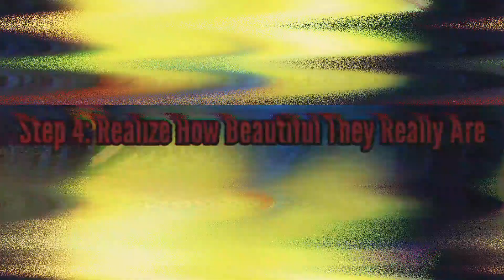July 24th 2023: Kristers X Lala Of The "Fire Fly" Incident/Trollge/Animation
TW/CW:
•Night
•Woods
•Fireflies
•Blood
•Glowing
•Giant Fireflies Creature
•Trollge Incident

•Kristers/Me & Lala's Characters Created By Me

Character Used:
•Kristers/Me
•Lala/@JanetHQ

Tools Used:
•Narrator's Voice
•Fasthub.net
•TTSmp3
•Microsoft Sam/Lingojam
•GitHub.io Sam
•KineMaster
•Video Maker
•IbisPaintX